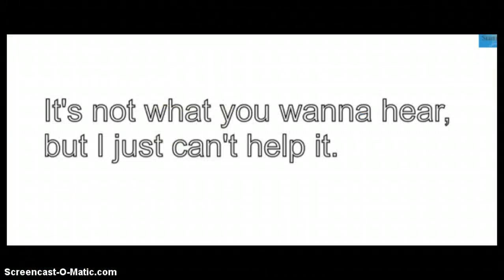very crazy scammer parody of very crazy griefer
im not a scammer btw i just wanted 2 make this vid. and I WROTE THIS SONG!! YAAA!